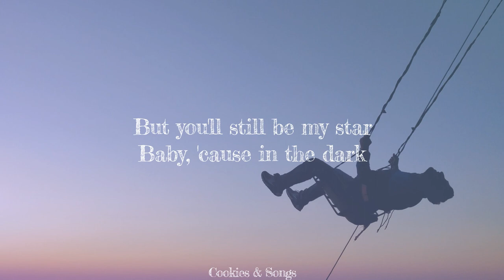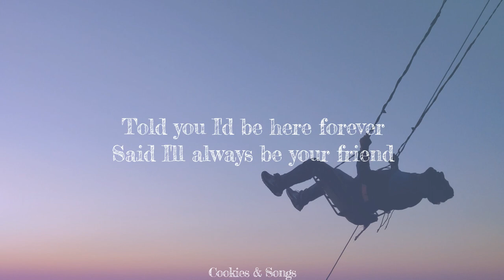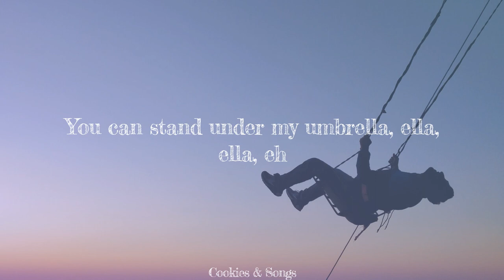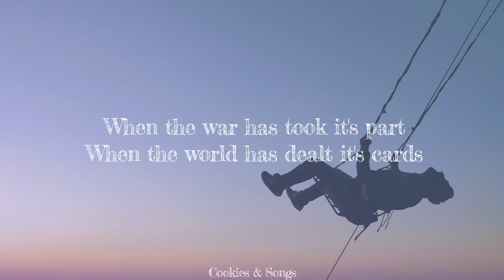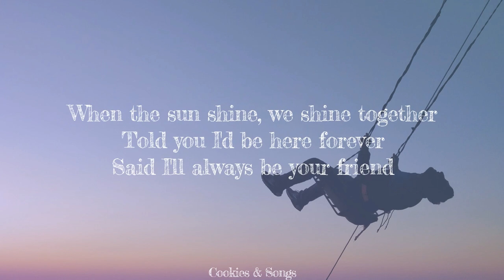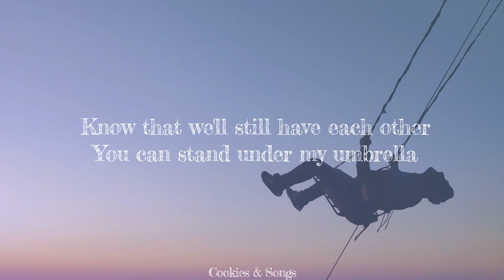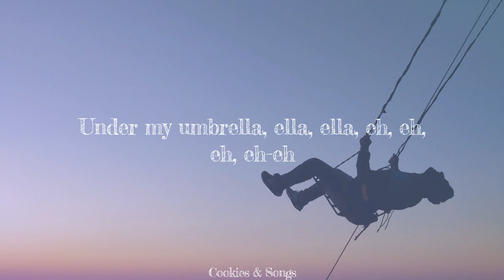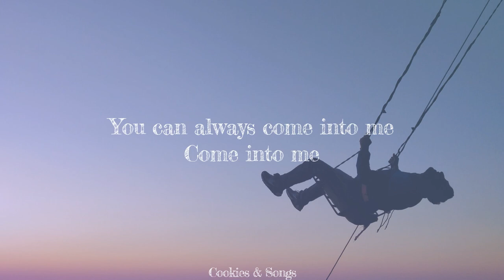Hard Lights - Umbrella (with Marnik) (Lyrics)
LYRICS

That's when you need me there
With you I'll always share
Because

Told you I'd be here forever

Under my umbrella, ella, ella, eh, eh, eh [x3]
Under my umbrella, ella, ella, ooh, eh
Under my umbrella, ella, ella, eh, eh, eh, eh-eh

When the war has took it's part
When the world has dealt it's cards
Because